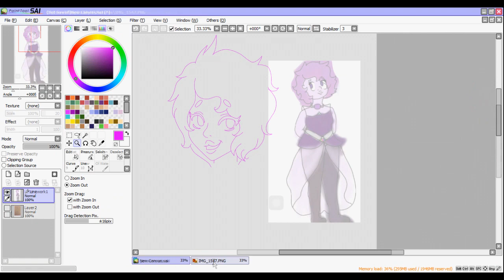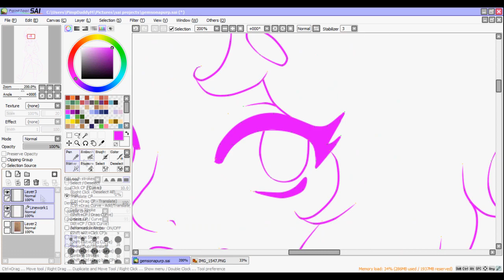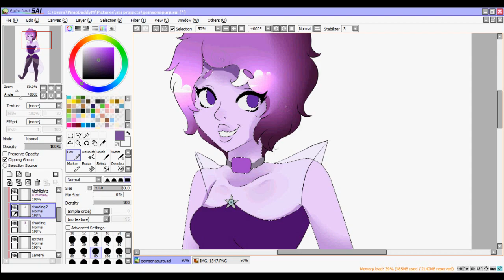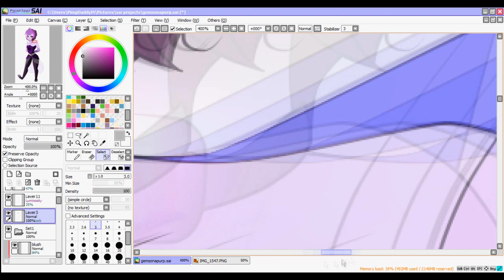Gemsona Speedpaint.:Kunzite Old Design:.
This is Kunzite((I do not own her))a gemsona request from a while back she has a new and improved design this is her old design.

Also I opened commissions recently on my DA I will only be doing requests once every week from now on as I need to make money I'm in a bit of a personal pickle and any little bit will help. I will be accepting money starting today once I figure it out so please go check out my commissions if you can((I also make adoptables)).

-Nightmare Parade - Fake Type

Programs Used:

-Hypercam2

My Deviant ID: Tia-Moon78